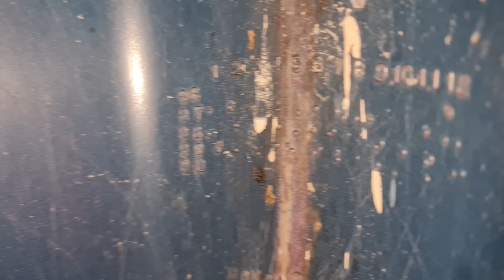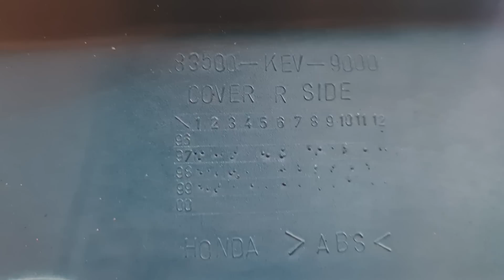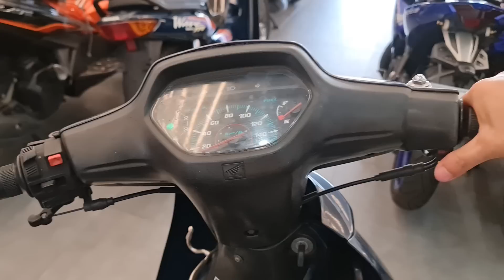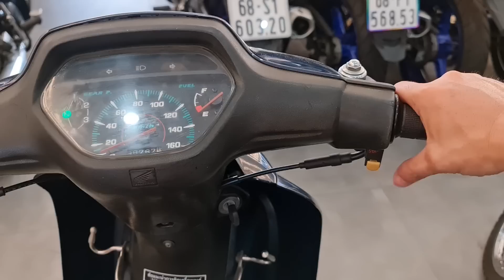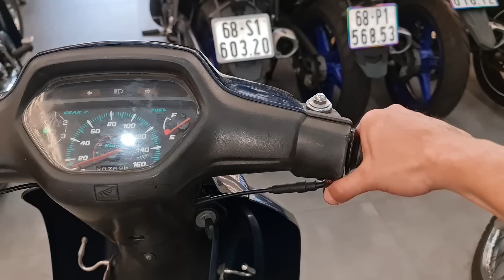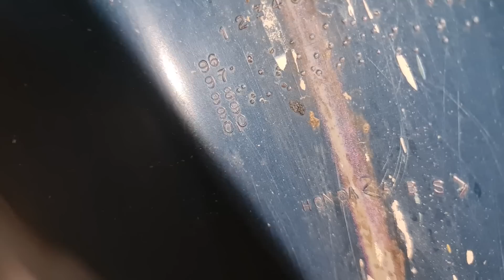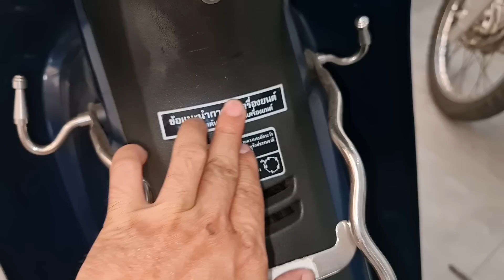E nó là Wave 110 thaíland 🇳🇱 99 chín hiệu nhe ae.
#‎CHXMKHANHPHEP
Đc: 1027 Mạc Cửu, P.Vĩnh Quang, TPRG, Kiên Giang. (ngay vòng xoay tuyến tránh cầu số 2 hướng Rạch Giá)
 Zalo tư vấn: 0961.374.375Trường; 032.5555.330 Sang.